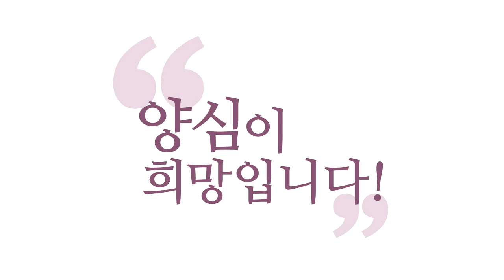[3분 인문학] 내 안의 근원에 접속하라!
- 180401 일요 대담 : 내 안의 근원에 접속하라!
제가 그런 분들 많이 봤어요.
수십 년 참선을 해서,
참선을 할 때마다 그런 자리에 들어가요.
그런데 그거를 뭐로 생각하시냐면
'명상이 좀 잘 되네!'로 생각하세요.

참나인지, 혼(魂)이 좀 고요한,
명상이 잘 돼서 고요한 상태인지
본래의 고요함인지 구분을 못 하시니까
'그냥 명상하다 좀 의식이 맑네!' 정도로 생각하십니다.

기도하시다가 성령을 만나요, 교회분들이.
성령이 뭐냐고 하면 말을 못 하시는 게,
기도하다가 성령을 만나도
'기도가 좀 잘됐네!' 정도로 생각해요.
'기도가 좀 잘됐네!'
그게 구별이 안 되는 거예요, 지금.

내 마음이 고요해진 거랑,
그건 혼(魂)의 고요함이고요,
본래 그 영(靈)자리, 순수한 영자리랑은
이거는 좀 다른 차원이거든요.
이거를 선명하게 이해하실 수 있을 때
여러분이 자유로워집니다.

그러면 혼(魂)이 시끄럽고 요동해도
이 영(靈)은 태풍의 눈처럼 고요해요.
이 자리를 찾아내시고 나면,
성령의 불이 안 꺼지네, 항상 감사하네, 항상 기도하네!
이런 말을 알게 돼요.

그전에는 이 말을 이해 못 합니다.
왜? 혼(魂)이 항상 기도하려고 하면 말이 안 되거든요.
"기도해야지, 기도해야지."
"밥 먹어라!" 그러면 또 밥 먹을 생각으로 가버립니다.
그러면 또 혼(魂)이 끊어져요.
혼은 원래 끊어져요.
죽을 때까지 여러분 혼은 망상을 부리다 죽게 돼 있어요.

혼이라는 건 원래 망상 부리는 자리에요.
그러니까 태풍의 자리에요.
태풍의 눈이 아니고는 고요할 수가 없는데
태풍을 조금 진정시켜서 어떻게 뭘 해보려고 하는 거는
옛날 그 선사들이 이 상황을 정확하게 지적한 게,
기와를 가져다가 참선하는 제자 옆에서 막 갈았죠.
"스님 뭐 하시려고 그러세요?"
"거울 만들려고."
"기와를 간다고 거울이 됩니까?"
"네가 참선한다고 부처가 되냐?"

혼이 좀 고요해졌다고 그게 부처냐? 아니에요.
시끄러운 너의 생각·감정·오감 너머에서
태풍의 눈처럼 고요한 그 자리가 부처 자리라고요.
그걸 찾아내야지,
"아, 왜 마음이 안 가라앉아지지?"
"마음이 가라앉아야 하는데."
'마음이 가라앉아지면 거기가 뭔가 부처 자리일 거다.'
라고 생각하시는 건 엉터리라고요.

근데 심지어 이제 기도나 참선하다가
마음이 가라앉아졌을 때도,
마음이 이제 고요할 때도 거기에 뭐가 있는 줄 알지,
그 고요하고 고요하고 가라앉은 상태에서
또렷이 지켜보고 있는, 알아차리고 있는 이 자리가
본래 성령이고 부처인지 모른다는 거예요.

이걸 모르니까 이 마음을 겨우 가라앉혀 놔요.
그럼 다시 파동이 일어나면 또 일어나버려요.
그러면 또 망친 거예요. 계속 이거 반복입니다.
죽을 때까지 해보세요, 어떻게 되나?
죽을 때도 잘 안되실 거예요.
"아! 이게 또 마음이 안 가라앉아지네."
이거는, 혼을 가지고 뭘 해보려는 거는
기왓장 갈아가지고 거울 만들겠다는 식의 발상입니다.
그런 게 아니에요.

지금 제 얘기 듣고 있는 그 가장 근원 자리가
성령 자리고 참나 자리예요, 제 얘기 듣고 계신.
앞에 생각·감정·오감이 막 춤을 추고 있어도
그 너머에서 다 보고 있는,
알아차리고 있는 근원이 있어요.

그러니까 판단 중지만 "몰라!"라고 하고 딱 계시고,
"몰라!"만 하고 딱 지켜보는 나로만 존재하시면
맨 밑바닥에서 지켜보고 있는 나요.
"모른다!" 하시고.
그 자리가 사실은 우주의 근원 자리예요.